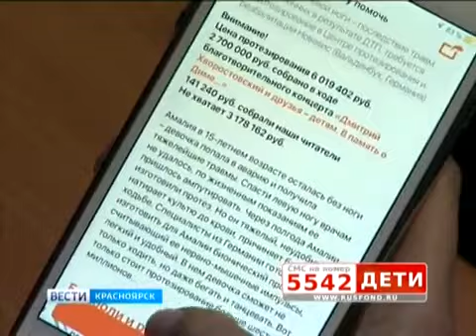Амалия Бальцер, 16 лет, ампутация левой ноги – последствие травм, полученных в результате ДТП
Амалия Бальцер, 16 лет, ампутация левой ноги – последствие травм, полученных в результате ДТП, требуется протезирование в Центре протезирования и реабилитации Новавис (Вальденбух, Германия)